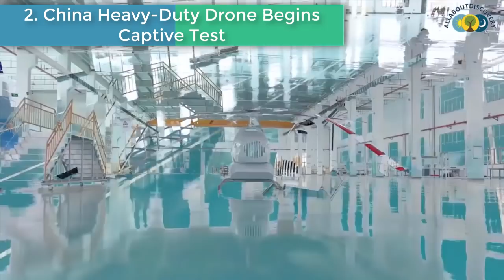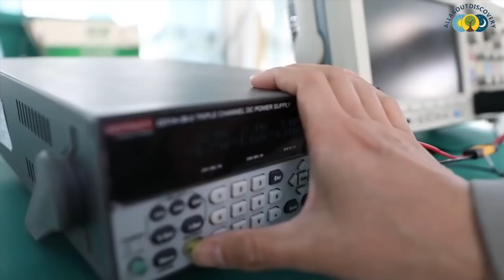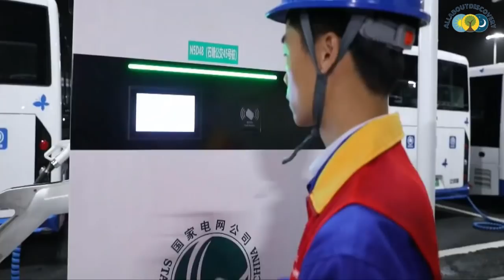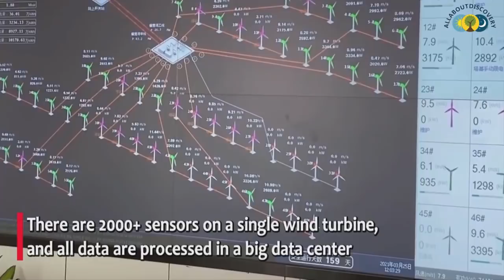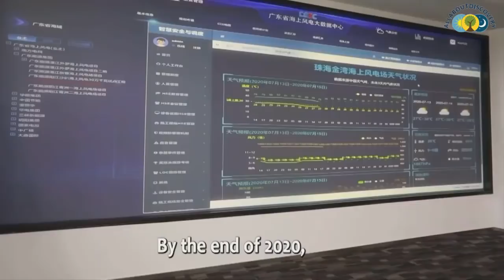China's Fastest Innovation And Advancement In Technology And Economy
Over the last decade, China has demonstrated that it can be a leading innovator both globally and domestically in science and technology. The country has become one of the rising stars in technological innovation and advancement. In this video, get ready to see the latest in China innovation.